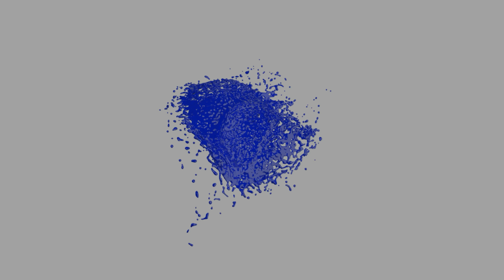Gentle Integration, Strategic Growth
Amazing FBA welcomes Michael Sirpilla, CEO of Society Brands, to discuss the critical steps after signing a Letter of Intent (LOI) for your e-commerce business. Learn about the due diligence process, post-acquisition integration strategies, and how to maximize the value of your exit. Discover invaluable insights from an industry expert on navigating the complexities of selling your e-commerce business. Don't miss this episode!